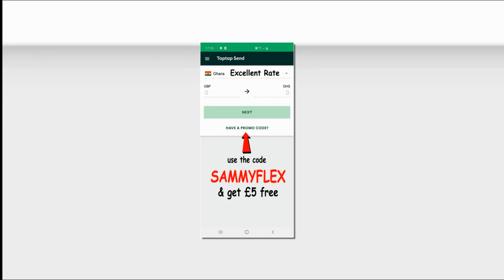Shatta Wale Vs Stonebwoy`s Sound Clash! Sharing Info About Who Is Behind It & Why No Date For Event